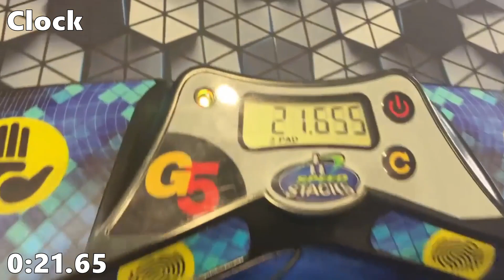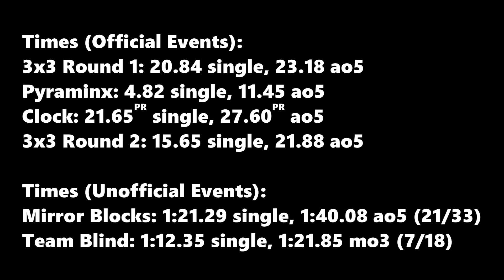Agoura SpookCubing 2023 - My Best Solves Compilation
had a good time at this comp 👍 solves were mid but life is good

we could've gotten a sub-1 in team bld if elijah hadn't kept giving me the wrong olls smh 🙄